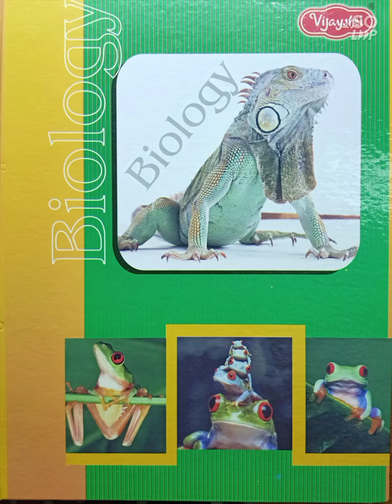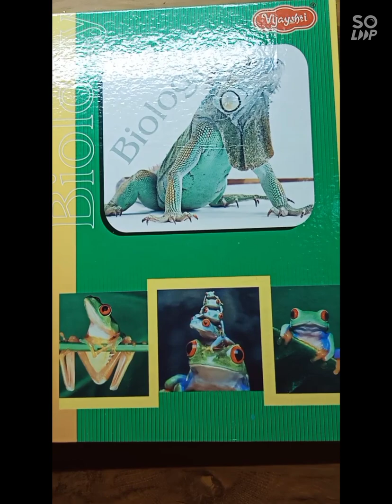Class 9th Biology Practical File Topics are given in Description Box . Every Topic is With Diagram.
Hey Guys ,
This video is very useful 👍👍for class 9th Students who are facing difficulties😨😨 in making their projects , assignment , portfolios and practical file .
Guys this video consist of Class 9th Science Biology Practical File .
Topic :
1. Preperation of Stained Temporary Mounts of (a) Onion Peel (b) Human Cheek Cells and To record observations and draw their labelled diagrams .
2. Identification of Parenchyma, Collenchyma and Sclerenchyma tissues in plants , Striped, Smooth and Cardiac muscle fibres and nerve cells in Animals , from prepared slides . Draw their labelled Diagrams.